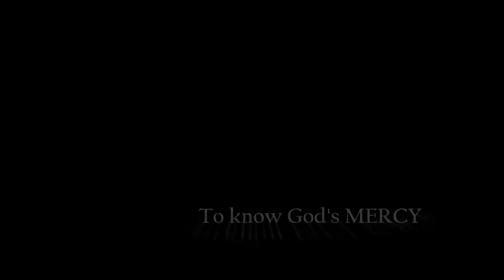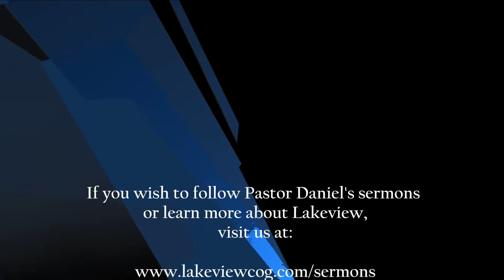October 22, 2017 | HELL IS GROWING